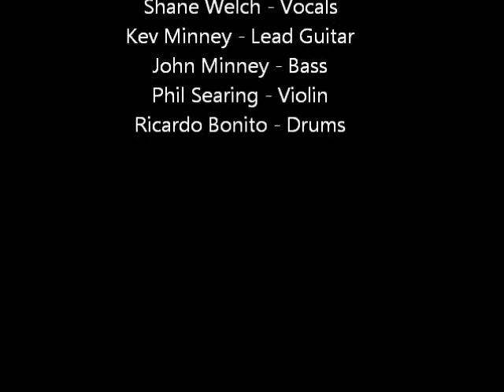Jack Rabbit - Shout It Out (Live @ Northampton Soundhouse)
The Northampton based band Jack Rabbit playing their song 'Shout It Out' at the Northampton Soundhouse on 09/11/2010.